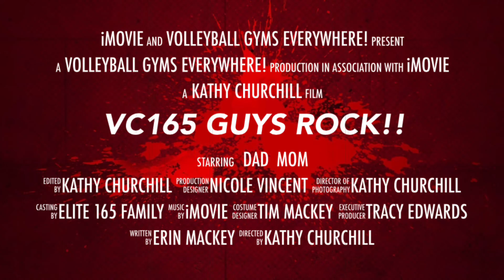VC165 Guys Rock!!